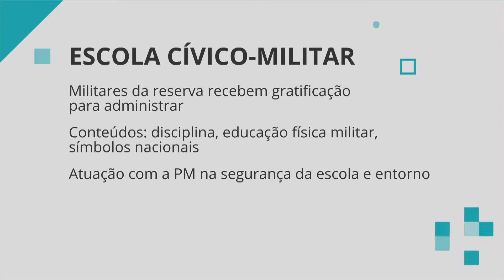Seminário debate escolas geridas por militares - 09/04/10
Escolas públicas administradas por militares: como funciona? E será que é apropriado para toda a rede pública?